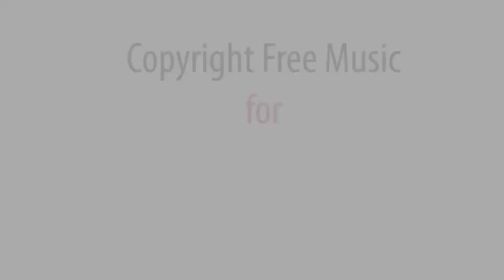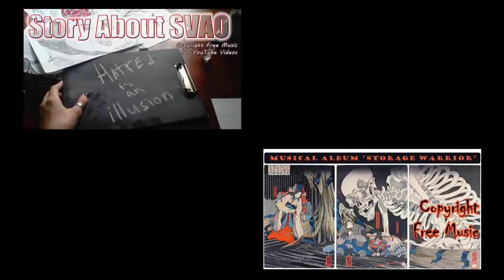Ghost town - free music for youtube video background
Click "show more" to get access to all albums.